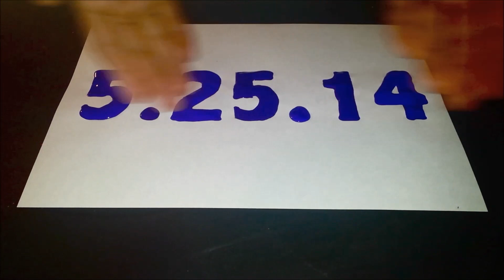Gavin Loudspeaker vs. Tim Donst [CHIKARA] June 2, 2013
Rounding out his CHIKpicks is a very personal selection for Gavin Loudspeaker as he lived out his dream of wrestling in a pro match back at "Aniversario: Never Compromise" in Philadelphia at the Trocadero Theatre!